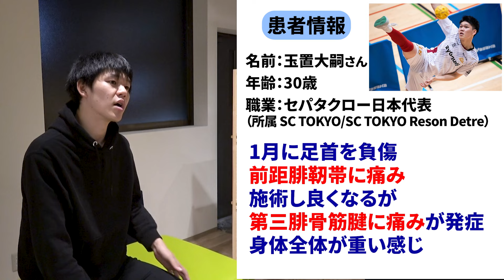【テーピングを貼るだけ！】セパタクロー玉置大嗣選手の捻挫を改善【クラウドテープ】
セパタクローの玉置大嗣選手が来院されました！
捻挫のケアに新アイテムのテーピング「クラウドテープ」を使っています。

▼初心者からプロまでが学ぶ「オンライン整体スクール」の詳細はこちら

▼治療家・治療院経営者向けチャンネル「なんでも相談室」

■疲労回復整体アカデミー Instagram アカウント

■疲労回復整体アカデミー X アカウント